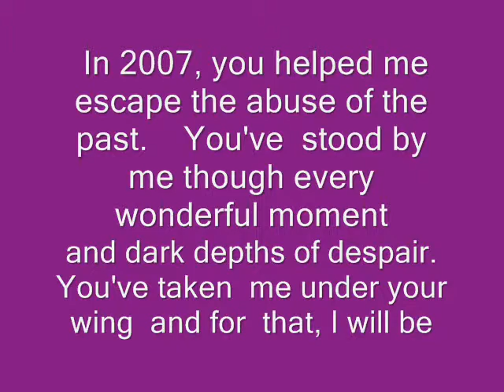"Mama's Song"- (S&K-)